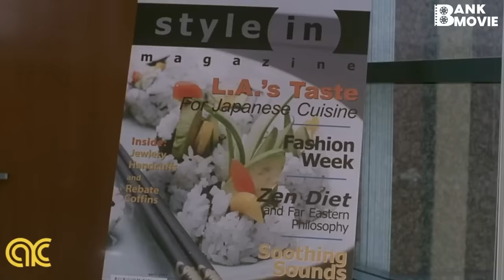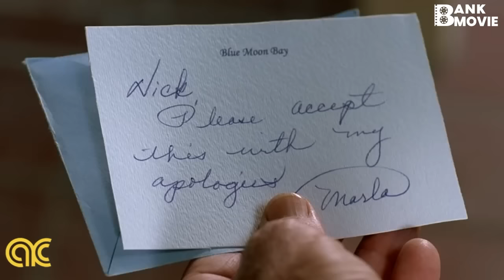Who Killed Her Husband At The Wedding 2024 LMN | BEST Lifetime Movies | Based on a true story 2024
© Copyright by Bank Movie!